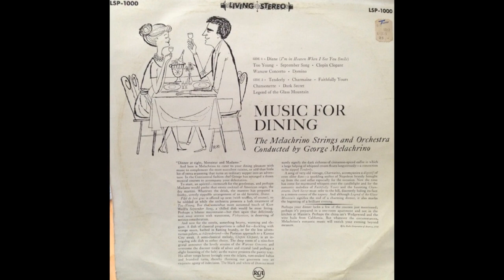CHARMAINE (Ernö Rapée/Lew Pollack) - George Melachrino Strings and Orchestra - RCA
Hiding in my music collection I discovered George Melachrino's take on the famous Mantovani hit of the 1950s, 'Charmaine', written by Ernö Rapée and Lew Pollack.
George Melachrino (born George Miltiades; 1 May 1909 – 18 June 1965) was an orchestra leader,a  composer of film music and light music.
He was an accomplished player of the violin, viola, oboe, clarinet and saxophone.
He started his own band in 1939, however with the arrival ofWWII he
joined the Army  and received training at the Corps of Military Police where he became a P.T. Instructor.
Melachrino also gained experience as a military musician at the Army Broadcasting Department, as Musical Director for the recording of entertainment for overseas forces, leading the British Band of the Allied Expeditionary Forces and the Orchestra Khaki. After the war, in 1945, he formed the George Melachrino Orchestra, an orchestra that became synonymous with lush string arrangements.
'Charmaine' is from a 1958 RCA 12 inch vinyl LP titled 'Music For Dining' played by the George Melachrino Strings and Orchestra. (LSP 1000).
I think it's interesting to hear an alternative to the Mantovani version.